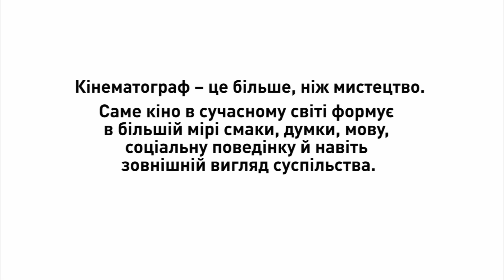Cinema and Pisky / Кіно і Піски / Кино и Пески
“What a heroic nation and has no cinema”
A view of the modern Ukrainian cinema from the soldiers in Pisky, the very heart of the Eastern frontline.
“Такой народ героический, а кино нет”
Погляд на сучасний український кінематограф від солдат в Пісках, серці східного фронту.
Взгляд на современный кинематограф от солдат в Песках, сердце восточного фронта.